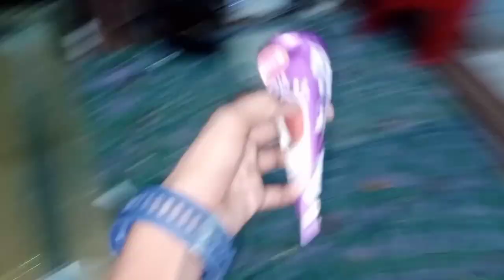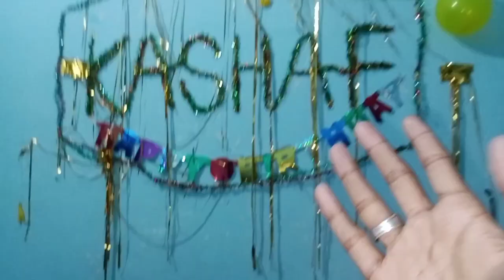Kashaf Ki Birthday 🎂🍰 || Saray Balloon Urh Gae 🤣 || Mehdi Kashaf Vlogs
Social Links ⬇️

(  MY SNACK ID LINK 👇🤗).

Keywards .

kashaf ki birthday 🎂🍰 || saray balloon urh gae
kashaf ansari baby shower
kashaf ansari ayat birthday
kashaf ansari birthday vlog 2022
kashaf ansari vlog baby shower
🎈 birthday party balloon 🎈decoration 🎈thali event
happy birthday bunting banner
happy birthday balloon decoration price
banquet hall birthday decoration
balloon decoration in function hall
birthday decoration function hall
happy birthday decoration arch
birthday decoration mall
happy birthday golden balloon decoration
happy birthday helium balloon banner
shah chan chiragh rawalpindi live jashan
birthday decoration gate
happy birthday banner balloons
birthday decoration in banquet hall
happy birthday decoration rose gold